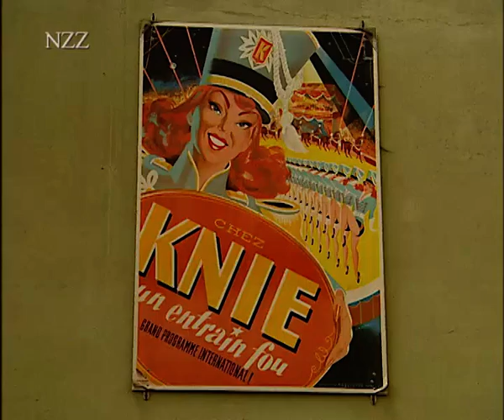Tag und Nacht im Tierpark Hagenbeck - Dokumentation von NZZ Format (2003)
Zu jeder Tages- und Nachtzeit wild, schön, lehrreich und aufregend. Der erste moderne Zoo der Welt, wurde 1907 in Hamburg eröffnet. Das "Afrika-Panorama" beherbergt seither die "Löwenschlucht", die erste gitterlose Raubtier-Freianlage der Welt.
Was ist heute artgerechte Haltung? Wie betreibt man erfolgreich Elefantenzucht?
Erlebt der Nachtwächter einen wohligen Schauer von Wildnis? Was läuft hinter den Kulissen des "Eismeers"? Die Imitation der Natur und die beispiellose Geschichte der Familie Hagenbeck. Die Flugshow der Aras, die Völkerschauen von damals und die mystischen fernöstlichen Zaubernnächte von heute.

In "NZZ Swiss made": Der Kinderzoo in Rapperswil. Was Schweizer Elefanten mit Hamburg zu tun haben.

Links zur Sendung:

Tierpark Hagenbeck

Private Fan-Seite vom Tierpark Hagenbeck mit vielen Infos zu Tieren, Geschichte Hagenbeck etc.

World Association of Zoos and Aquariums
Hagenbeck ist Mitlied

Wichtig die hier 1993 formulierte Conservation Strategy:
World Zoo Conservation Strategy 1993
The Strategy of 1993 demonstrates to the wider world that zoos and aquaria are prepared and able to dedicate their efforts to conservation. It aims to increase: the contribution by individual zoos and aquaria to all aspects of conservation; the motivation of zoo staff; the committment of governing bodies, and the support of governmental agencies. The Strategie is currently being raised.

Hagenbeck ist Mitglied. Code of ethics

Rote Liste der bedrohten Tierarten von IUCN (International Union for Conservation of Nature and Nature Resources)

Literatur:

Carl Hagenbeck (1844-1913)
Dittrich, Lothar und Rieke-Müller Annelore
Peter Lang, Europäischer Verlag
1998 Frankfurt a.M.
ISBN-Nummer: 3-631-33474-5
Tierhandel und Schaustellungen im Deutschen Kaiserreich

Elefanten, mein Leben
Karl Kock
Rasch & Röhring
1994
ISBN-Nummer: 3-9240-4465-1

Hagenbeck: Tiere, Menschen, Illusionen
Gretzschel, Matthias und Pelc Ortwin
Hamburger Abendblatt
1998 Hamburg
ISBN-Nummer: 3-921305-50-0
Das Buch ist direkt über den Tierpark Hagenbeck zu beziehen

Zoo
Baratay, Eric und Hardouin-Fugier, Elisabeth
Verlag Klaus Wagenbach
Berlin
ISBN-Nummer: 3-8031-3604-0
Von der Menagerie zum Tierpark